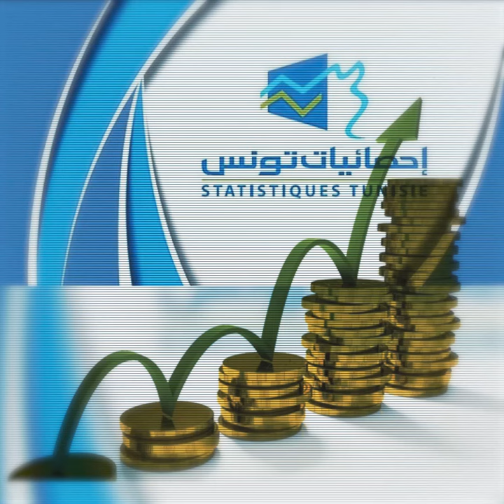نواة في دقيقة: إنتاج الثروة في تونس، التفاوت الجهوي في أرقام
نشر المعهد الوطني للإحصاء تقريراً جديداً بخصوص الناتج المحلي الخام على مستوى الولايات في 2016، وكشف التقرير تفاوتا كبيرا بين الجهات على مستوى إنتاج الثروة أو نصيب الفرد منها. في المقابل، كشف التقرير أ ن نسبة الناتج المحلي الإجمالي في الصناعات الاستخراجية قد تراجعت وهي لا تتجاوز 9% على المستوى الوطني، وهو معدل أقل من مساهمة النشاط الفلاحي الذي يصل إلى 9.4% والصناعات التحويلية التي تصل إلى 14.9. %